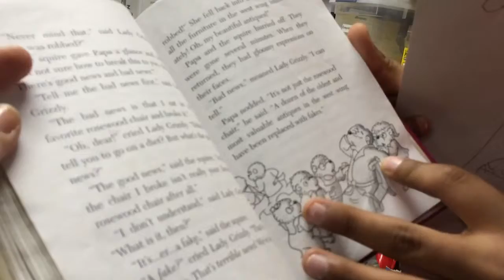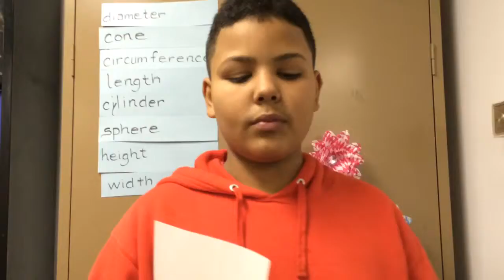Anthony's book report